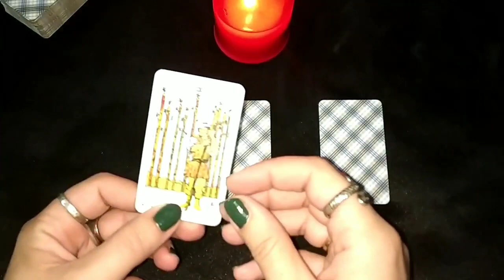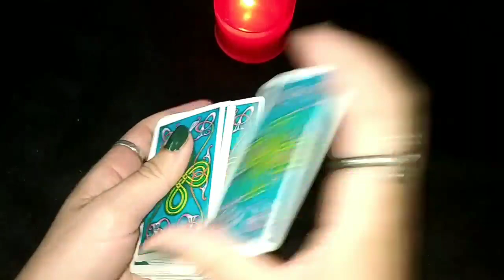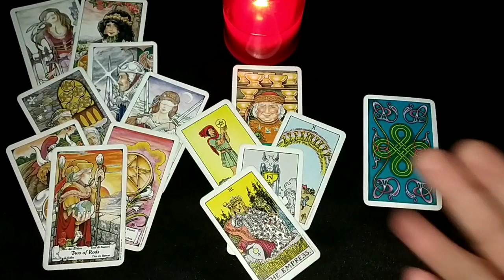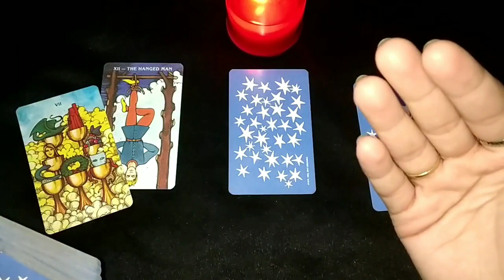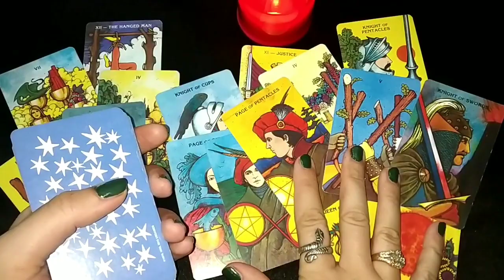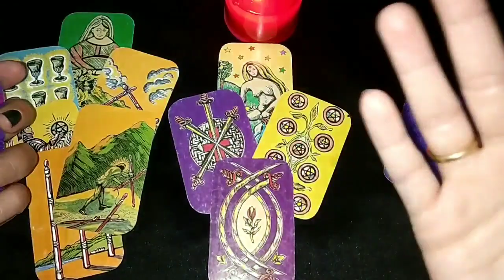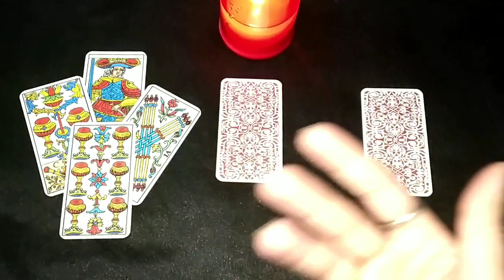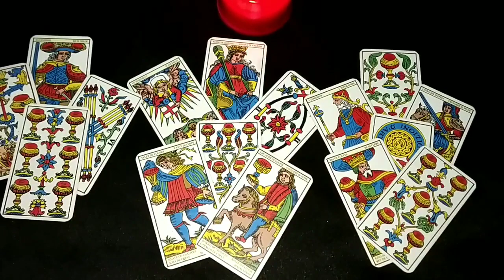TAROT READING "THINK OF A PERSON. WHAT WAS THEIR CHILDHOOD/TEENAGE & ADULT YEARS LIKE?"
CHOICE 1 - 2:05
CHOICE 2 - 9:05
CHOICE 3 - 20:35
CHOICE 4 - 30:30
CHOICE 5 - 41:45